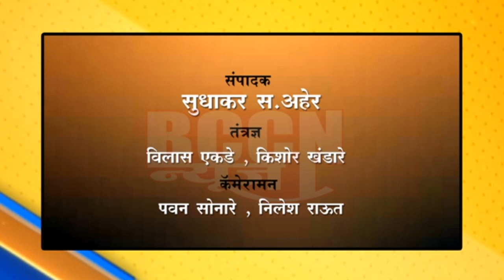बुलडाणा : दलित नेत्यांचे शिष्टमंडळ लवकरच घेणार राज्यपालांची भेट...